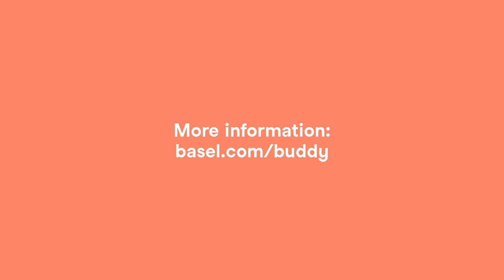April Fools' Day 2023 - Rent a Buddy in Basel [Switzerland]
For April Fools' Day we reported about our new offer "Rent a Buddy". Did you fall for it?